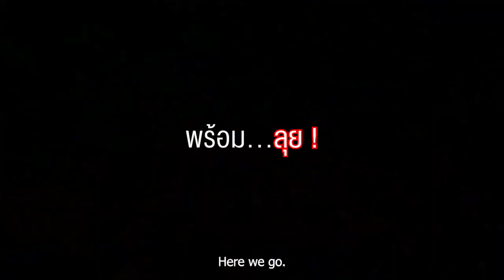ตกปลาช่อนร่องสวน l The Snakehead Fishing in the Coconut Grove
อากาศเช้า ๆ สดชื่น โปร่ง ๆ  อย่างนี้ขออกไปเดินออกกกำลังกายยามเช้ากันหน่อย
ด้วยการ ตกปลาช่อนร่องสวน ที่บอกได้เลยว่า นานมาก ๆ ที่ไม่ได้ออกมาตกปลาช่อนแนวนี้ ในครั้งนี้ก็ไปหมายใกล้ ๆ บ้าน ไปล่าหาปลาช่อนกันหน่อย
จะได้ไหม หรือจะได้ซักกี่ตัว ไปดูในคลิปกันได้เลย

— Follow me on these channels ติดตามพวกเราเพิ่มเติมได้ที่